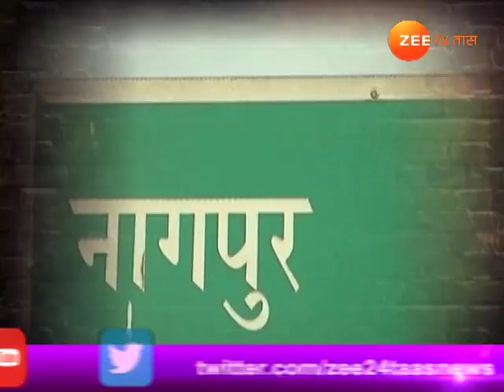समृद्धी महामार्गाचा रियलिटी चेक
Samrudhi Mahamarg Reality Check Nashik Pimpalgaon